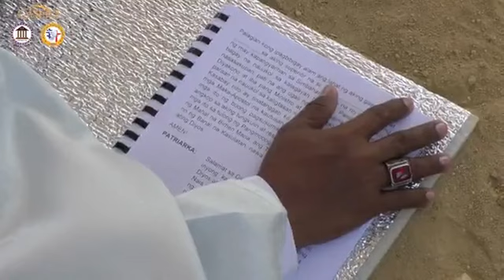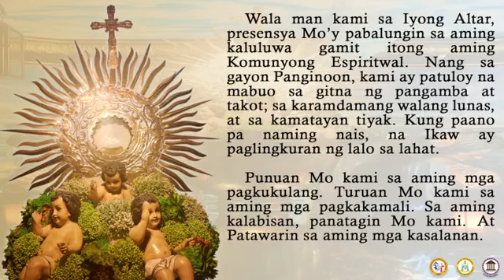Apostolic Catholic Church Clergeis Renewal of Vows and Chrism Mass Part 2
Apostolic Catholic Church Clergeis Renewal of Vows and Chrism Mass  at the Tierra delos Santos, Philippines

Presided by His Holiness
Patriarch +John Almario Calampiano OMJF P.P.
Second Patriarch of the Apostolic Catholic Church